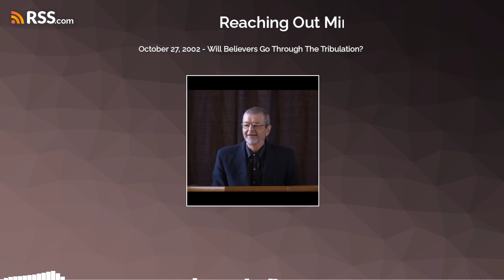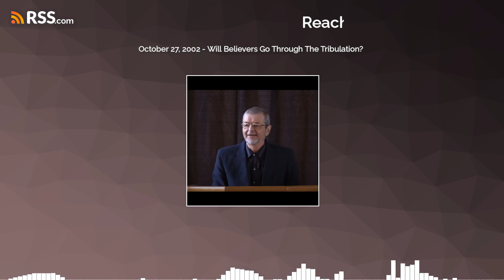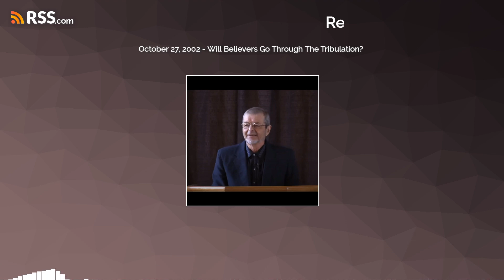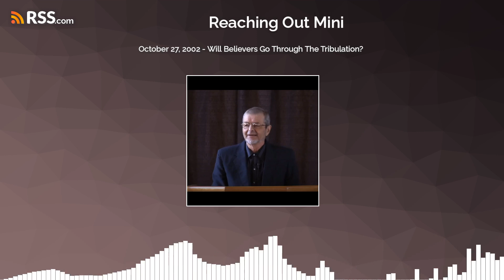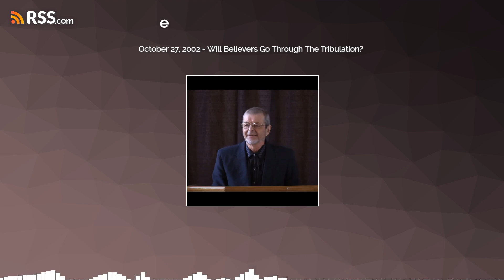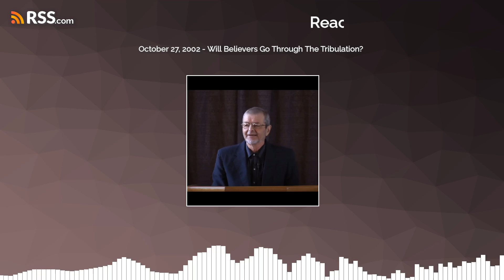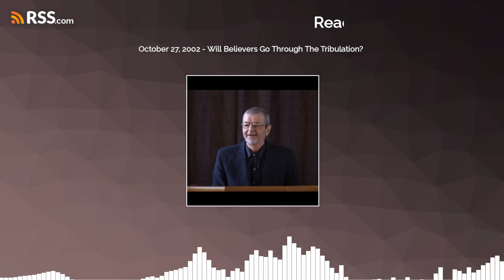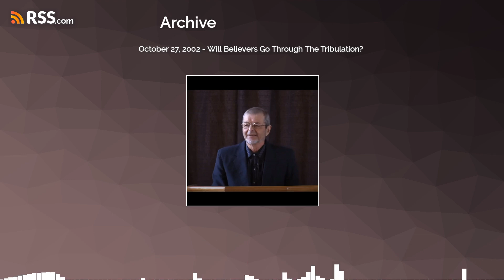October 27, 2002 - Will Believers Go Through The Tribulation?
Will Believers Go Through The Tribulation, Or will they have an escape?